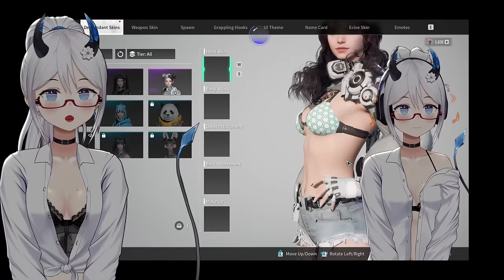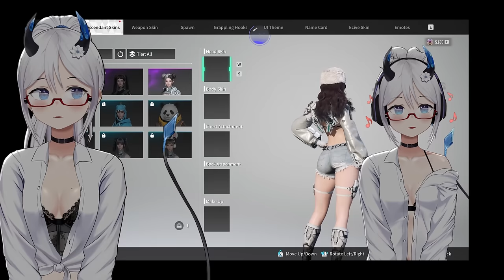Patch 1.0.5 Is A Disappointment | The First Descendant | Elly Reviews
Here I'm going over the most recent patch to drop in The First Descendant, There's parts I love and parts I really dislike but this new Descendant ain't it...

What do you think of the new Descendant Luna?